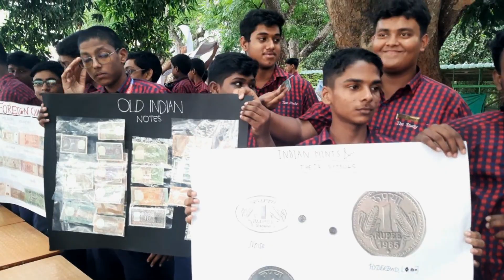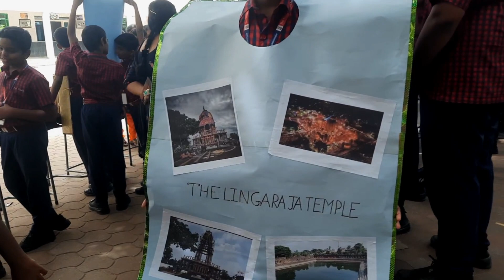"Awe-Inspiring Talents on Display: The Monument Exhibit!"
- An art Integration Activity organised by the Social Department of The Study